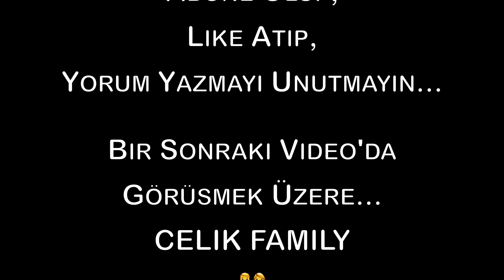Ceren ile Yılbaşı Kurabiyesi Yaptık || VLOG || CELIK FAMILY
Merhaba arkadaşlar,

Celik Family Kanalımıza ve yeni bir videomuza hoşgeldiniz.